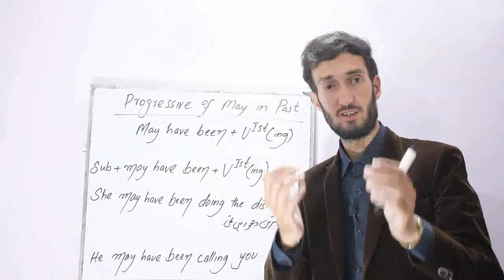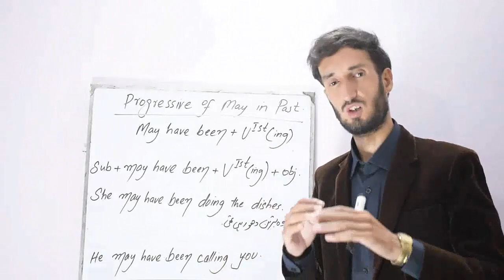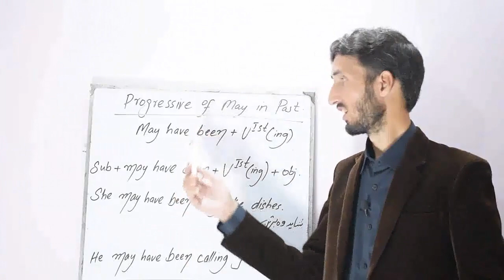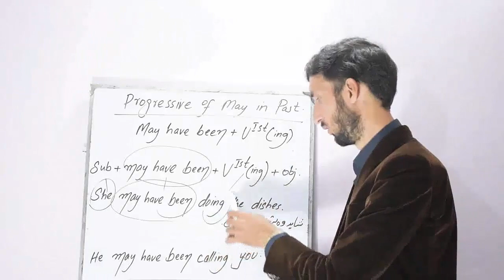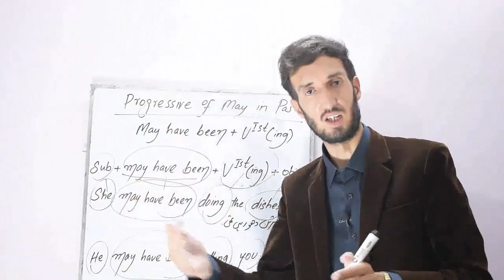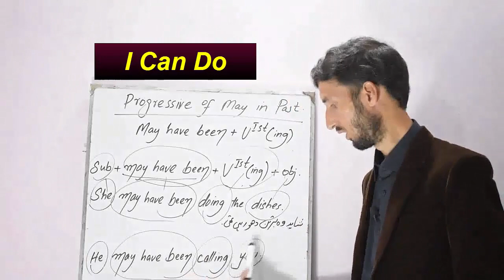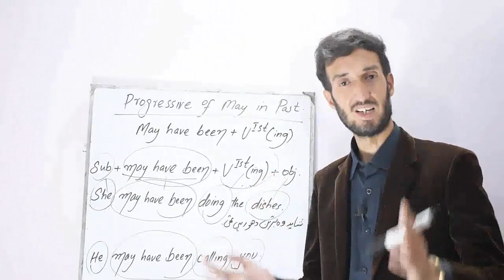Grammar Lesson 44 | May Have Been + V 1st(ING) | I Can Do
Hey guys, This is Sir Zaheer here, and today I'm going to teach you "May Have Been + V 1st(ING)".